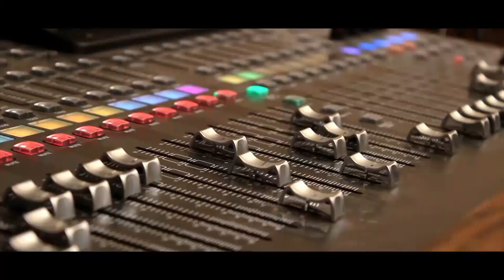God of Restoration Part - 4 | Teresa Paul | National Women's Movement | Jeevaharam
God of Restoration Part - 4
Teresa Paul messages
Sister. Teresa Paul
New Blossom Ministries &
National Women's Movement